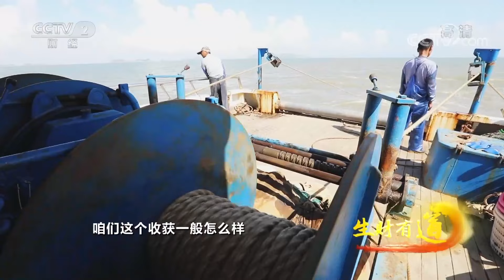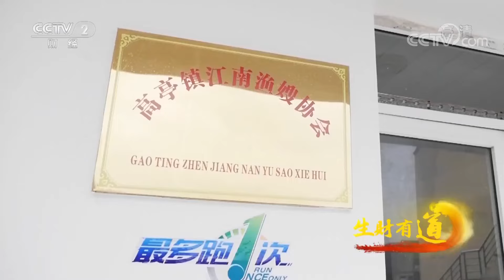《生财有道》 20221026 生态中国沿海行——海上渔获鲜 岸边渔嫂忙|CCTV财经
本期节目主要内容：
岱山岛位于舟山本岛以北，这里素有“海上蓬莱”之称，四周岛屿环抱，分南北两个休闲渔业区域，当地依托渔业资源，发展旅游和电商，让当地人实现了增收致富。
（《生财有道》 20221026 生态中国沿海行——海上渔获鲜 岸边渔嫂忙）